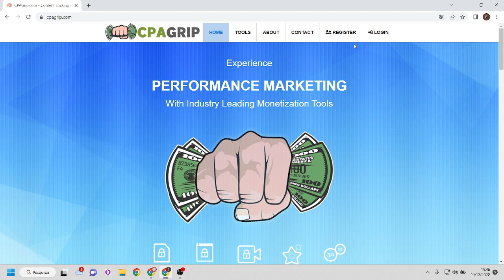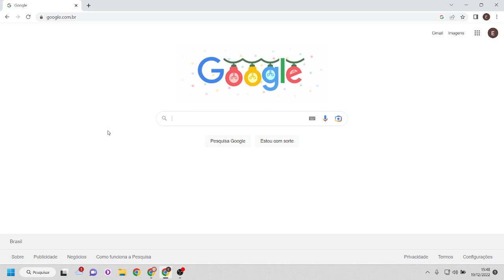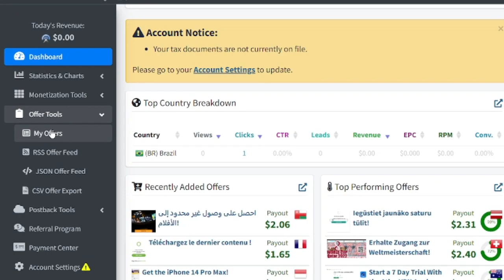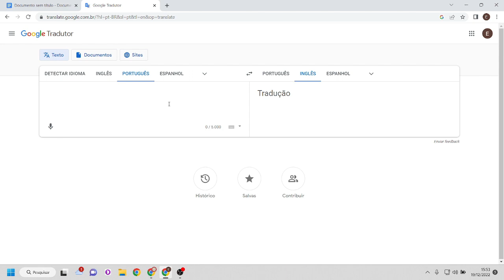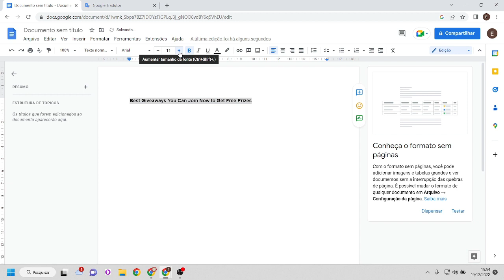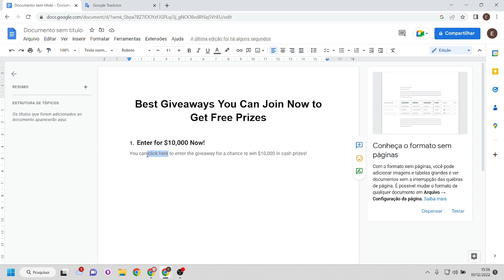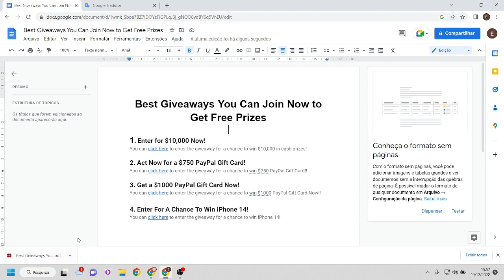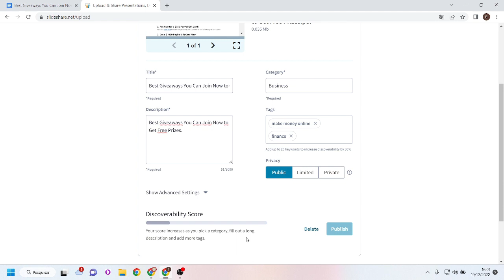(Fácil) Método para ganha US$ 250 dólar/hora • Ganhe dinheiro com marketing de afiliados em 2023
Ferramenta gratuita vitalícia de marketing por e-mail e criador de páginas de destino

No vídeo de hoje, mostrarei a você um método de marketing CPA gratuito. Usando este método de marketing CPA, você pode ganhar uma quantia decente de dinheiro. Portanto, certifique-se de assistir a este vídeo inteiro sem pular nenhuma parte. E não se esqueça de deixar um grande Like 👍 neste vídeo.

CONTRATO:
Este vídeo é apenas para propósitos educacionais. Os resultados NÃO são típicos. NÃO há garantia de que você ganhará dinheiro usando as técnicas e ideias mencionadas neste vídeo. NÃO sou consultor financeiro; tudo o que eu disser neste canal do YouTube não deve ser visto como conselho financeiro. Seu nível de sucesso em alcançar os resultados reivindicados neste vídeo exigirá muito trabalho, experiência e conhecimento. Estou apenas compartilhando minha opinião tendenciosa baseada em especulações e em minha experiência pessoal. Você deve sempre entender que com o investimento há sempre um risco. Você deve sempre fazer sua própria pesquisa antes de fazer qualquer investimento. Tomamos medidas razoáveis para garantir que as informações neste vídeo sejam precisas, mas NÃO PODEMOS declarar que o(s) site(s) e empresa(s) mencionado(s) neste vídeo estão livres de erros.

DIVULGAÇÃO AFILIADA:
Este vídeo e descrição podem conter links de afiliados, o que significa que, se você clicar em um dos links de produtos, receberei uma pequena comissão. Não colocarei nada que não tenha verificado e/ou usado pessoalmente.

ISENÇÃO DE GANHOS:
Nenhuma projeção de ganhos, promessas, representações ou quaisquer ganhos ou declarações de renda são apenas estimativas do que achamos que você poderia ganhar. Conforme declarado em qualquer exemplo, NÃO há garantia de que você também o fará. Se você confiar em quaisquer números fornecidos, você deve aceitar o risco de não fazer tão bem quanto as informações fornecidas. Isso se aplica se os ganhos ou exemplos de receita são de natureza monetária ou pertencem a créditos de publicidade que podem ser ganhos (sendo esses créditos conversíveis em dinheiro ou não).